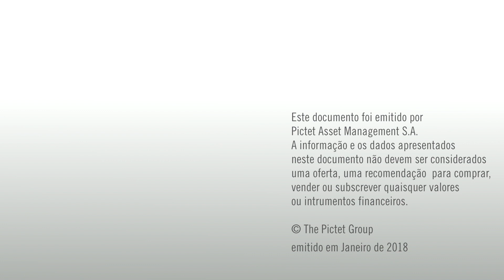Investimento temático. Tiago Forte Vaz - Pictet AM Portugal, Brasil e Uruguai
Tiago Forte Vaz, responsável da Pictet AM para Portugal, Brasil e Uruguai, analiza as oportunidades de investimento temático baseado em megatendências.
Somos pioneiros em investimento temático e contamos com um amplo grupo de especialistas em investimento em áreas tão destintas como a segurança, a robótica, a saúde e o medio ambiente entre outras…